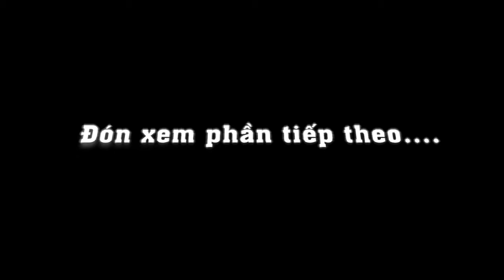Hành trình tìm lại sự sống cho bản làng Carianga - P1 Khảo sát nguồn nước sạch || Tuấn Hiệp TV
Connect Tuấn Hiệp TV :
Folow me Tuấn Hiệp TV :
© Copyright by ➥ Tuấn Hiệp TV (Do Not Reup)